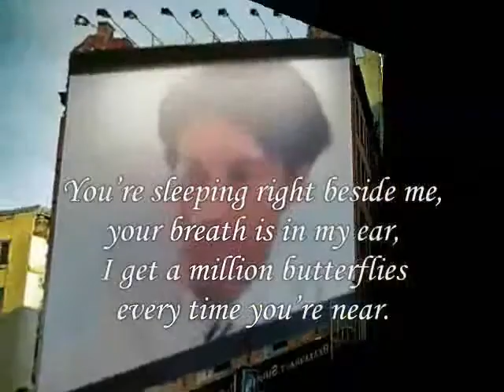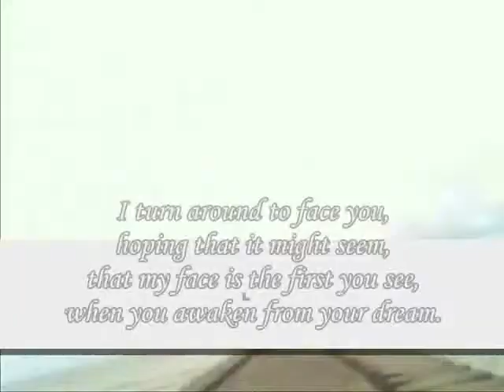when you awaken from your dream,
do.
do so
Money is an excellent servant, but the host
very bad.